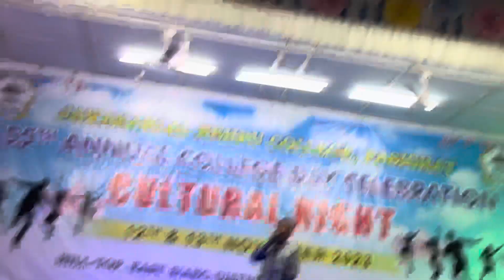Special Song from Toku Tada, Asst.Prof. Dept. of Chemistry||JN College Week Celebration 2023-24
Aap Ki Ankhon Mein Kuch Song
Album : Ghar
Singer : Kishore Kumar, Lata Mangeshkar
Lyricist : Gulzar
Music Director : R.D. Burman
Star Cast : Rekha, Vinod Mehra